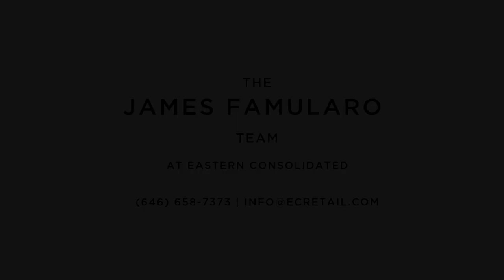Prime Brooklyn Restaurants for Lease - 143 Montague St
Prime Brooklyn Restaurants for Lease at 143 Montague Street 2000 SF with basement, high ceilings & outdoor cafe DM or email for more information or showings.